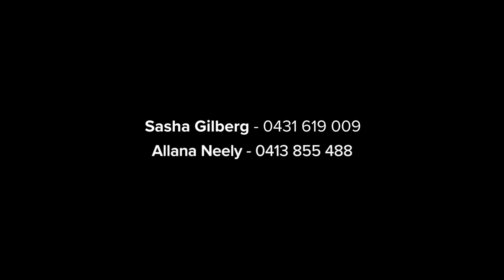Prahran, 6 Donald Street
6 Donald Street Prahran VIC

Marketed by:
(M) McGrath South Yarra
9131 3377